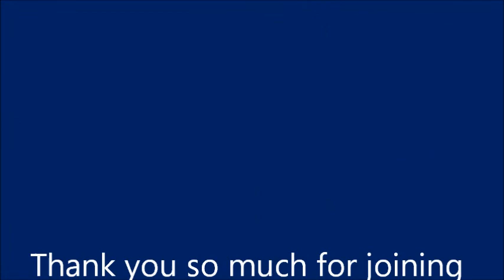11-21-2018 Hard Pressed Pastor Joyce Newman Tami Hawke